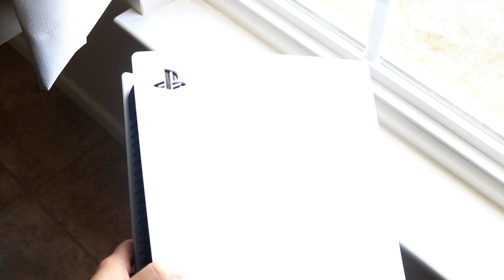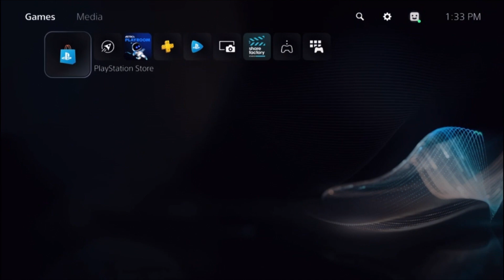PlayStation 5 Vs PlayStation 4! (Comparison) (Review)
The PlayStation 5 just came out, so let's see how it compares against the PlayStation 4!